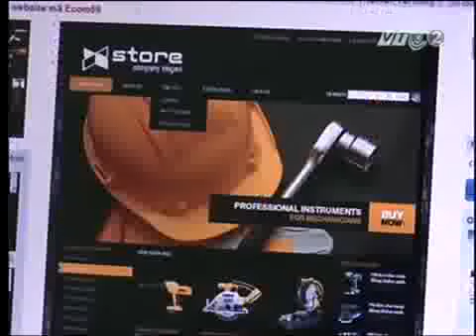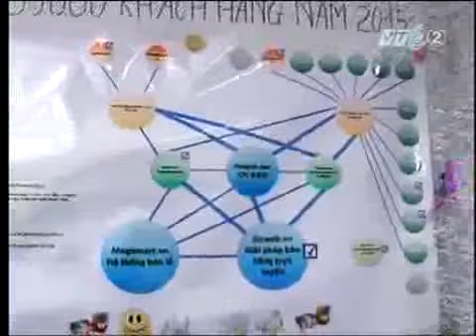Phong su ve Bizweb tren VTC2.flv| Phóng sự về Bizweb trên VTC2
Chương trình phóng sự về giải pháp thương mại điện tử Bizweb trên vtc2